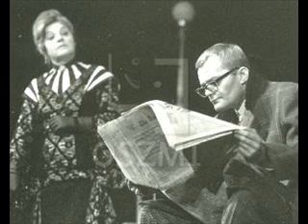Imádok férjhezmenni 1964.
A József Attila Színház 1964. május 22-én mutatta be Nádas Gábor zenéjével és Szenes Iván dalszövegeivel, Benedek Árpád rendezésében W. Somerset Maugham Imádok férjhezmenni című vígjátékát Váradi Hédi, Bodrogi Gyula és Darvas Iván főszereplésével.
További szereplők: Náray Teri Horváth Gyula Bakó Márta Báró Anna Dömsödi János Sólyom Ildikó Sugár László, Vámos Ilona
A női főszerepet később Almási Éva vette át − a televízió-felvételen ő játssza Viktóriát, a rádiófelvételen – ami itt hallható − Váradi Hédi, akinek Viktória egyik kedvenc és bravúros szerepe volt.